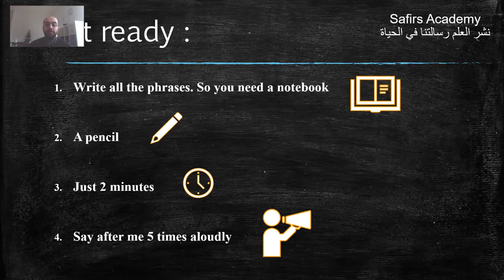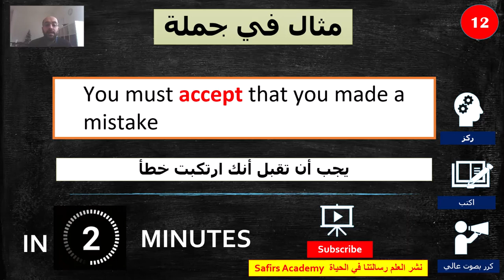Learn English /12 ACCEPT/ - the most common 1000 words in 2 minutes - تعلم الانجليزية بسرعة